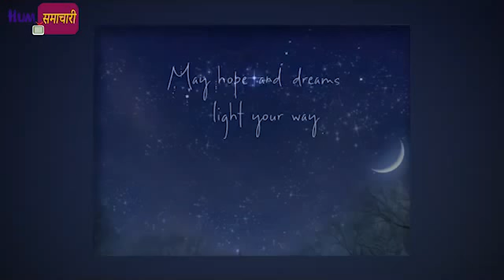HAPPY NEW YEAR WISHES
A new chapter in life waiting to be written. New questions to be asked, embraced, and loved. Answers to be discovered and then lived in this transformative year of delight and self-discovery. Today carve out a quiet interlude for yourself in which to dream, pen in hand. Only dreams give birth to change."

wishing everyone happy new year  :)